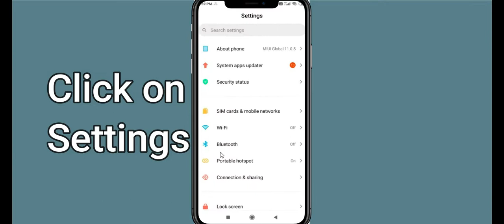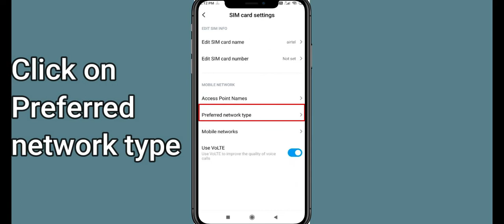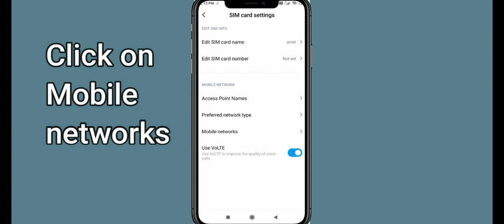How To Fix Pacific Warships App Not Working | Pacific Warships Not Open Problem | PSA 24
In today's Video i will show you How To Fix Pacific Warships App Not Working Problem Android & iOS | Pacific Warships Not Open Problem. If you are receiving this problem then it will help you to get rid of this problem. Apart from that, if your Pacific Warships App unfortunately has stopped or keeps stopping then it will be very useful for you...